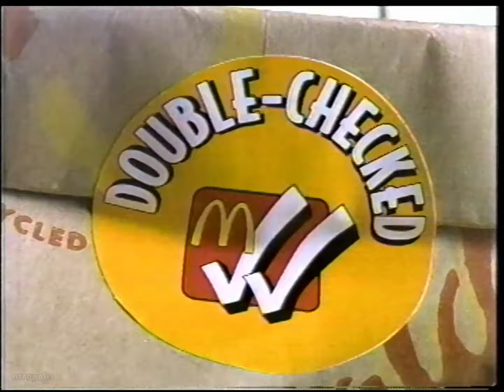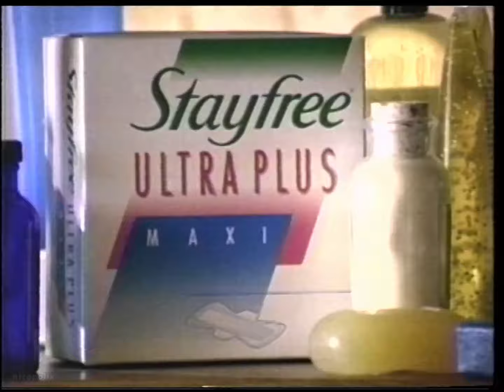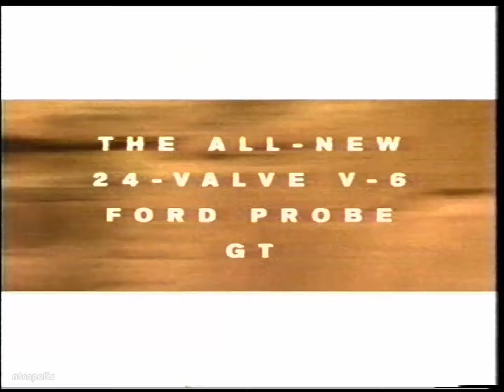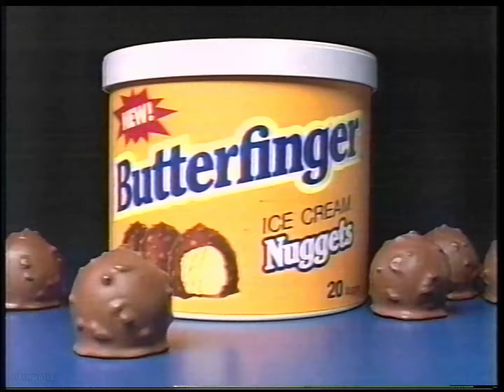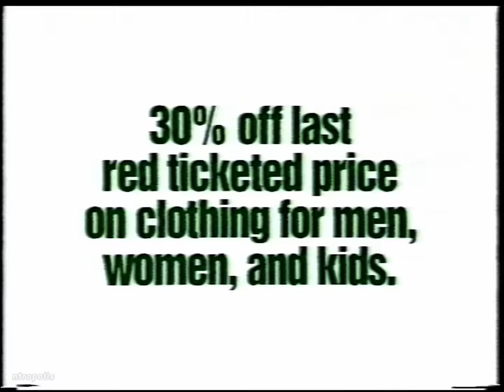FOX/WTVZ commercials, 7/16/1992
Aired during "Beverly Hills, 90210" on WTVZ-Norfolk.

00:00 "Beverly Hills, 90210" sponsor billboard (Snickers)
00:10 Snickers
00:40 Honda
01:10 McDonald's (Double Checked)
01:40 FOX Wednesday promo ("Beverly Hills, 90210"/"Melrose Place")
02:11 Stayfree Ultra Plus
02:41 Vidal Sassoon Ultra Care
03:11 Ford Probe GT
03:41 Sun Chips
03:56 Little Caesars (Picnic! Picnic!)
04:11 "Married... with Children" promo
04:22 Coca-Cola (Free Music)
04:52 Butterfinger (The Simpsons)
05:22 "Melrose Place" promo
05:52 "America's Most Wanted" promo
05:58 Jolly Rancher
06:29 Taco Bell (Supreme)
06:59 WTVZ "The Arsenio Hall Show" promo
07:05 Designer Imposters by Parfums de Coeur
07:35 Wrigley's Doublemint Gum
08:05 Burger King
08:35 FOX Wednesday promo ("Beverly Hills, 90210"/"Melrose Place")
08:55 Wendy's (Old-Fashioned Single Combo)
09:26 Local Ford Dealers (Ford Ranger)
09:56 Ames (Bonus Clearance Days)
10:27 "Buffy the Vampire Slayer"
10:57 Energizer
11:12 Taco Bell (Supreme)
11:42 Tropicana Twister Cranberry Raspberry Strawberry
12:12 Sun Chips
12:27 "Beverly Hills, 90210" bumper (with Jason Priestley)